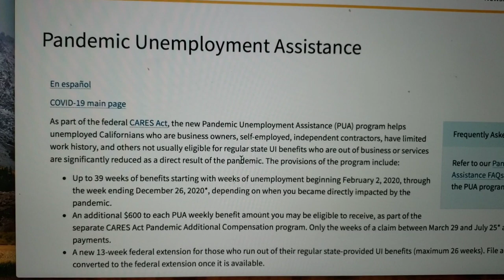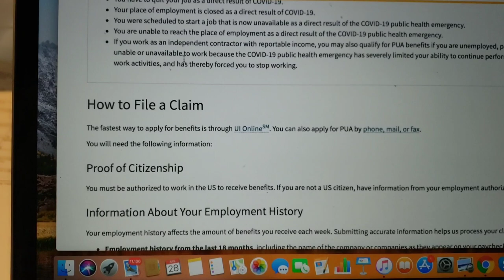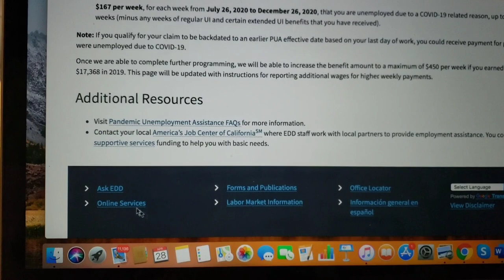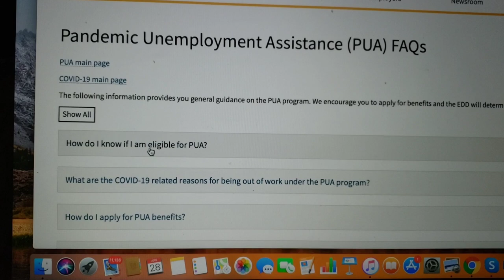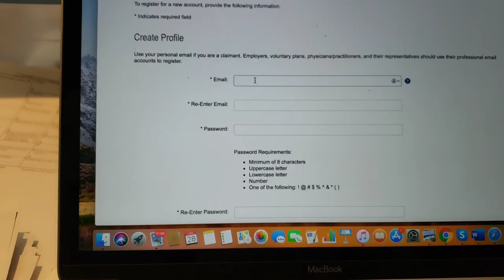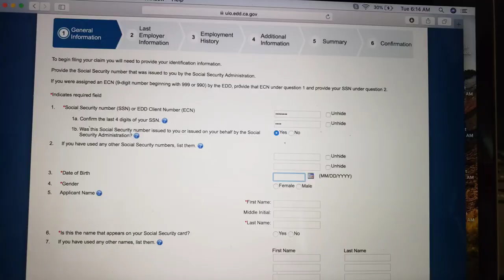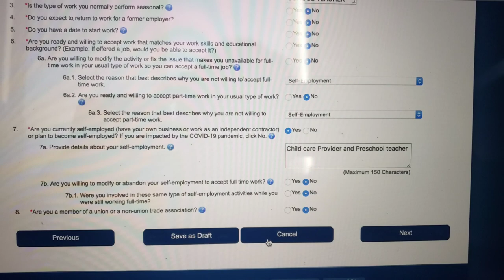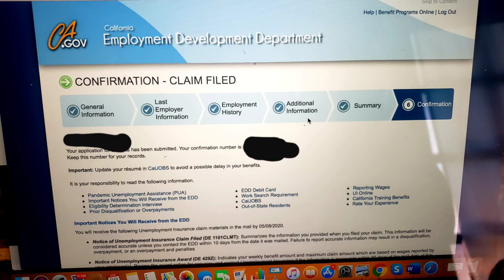How to apply for PUA Unemployment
What is PUA?
Pandemic Unemployment Assistance
Who may apply?
Contractors, Self-employed, business owners, freelancers.
How much may I received? How to apply for the Pandemic Unemployment Assistance
All information is in the EDD website and frequent answer questions so you may apply base on you own case.
You may also find this information in my video in Spanish.